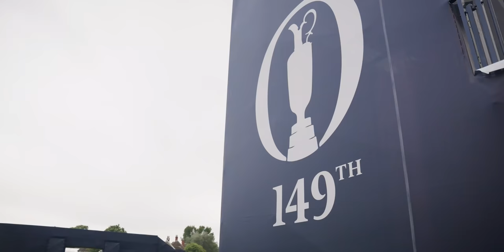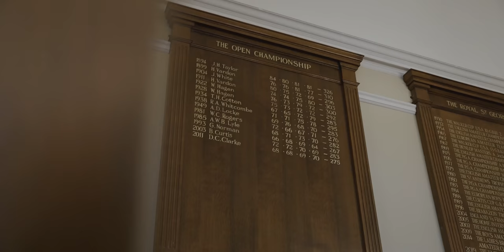Breaking Royal St. George's: THE TRAILER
The Open is back. This year's 149th Open Championship at Royal St. George's takes place this week, with the best golfers in the world tackling one of the UK's toughest tests.

But honestly, the Open might never have harder conditions than these Random Golf Club members saw on the day they decided to break Royal St. George's: sideways rain, sustained winds of 20 MPH, and gusts approaching 40 MPH. We bet players like Jon Rahm and Rory McIlroy will be able to handle St. George's with some friendly weather in the forecast — but how would they handle it on a day like this?And what do you think *you* would shoot in this weather, on this links course, from the tips??

The journey begins next week as four members from Random Golf Club England take on the British Open course in all its might. Keep it here all week as we give you episode after episode of Hugo, Al, Tom, and Jake attempting to Break Royal St. George's.

For more on Erik, all things Random Golf Club, merch, news and meet-ups go and follow along